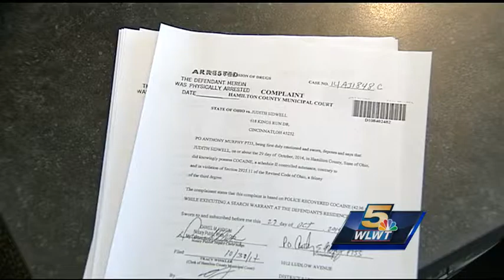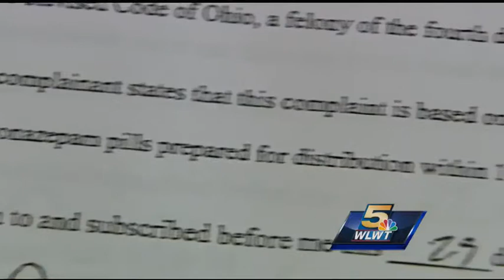71-year-old woman shot in home invasion, charged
Hamilton County Municipal Court documents leave little to the imagination about what police say 71 year old Judith Sidwell was doing inside her home.